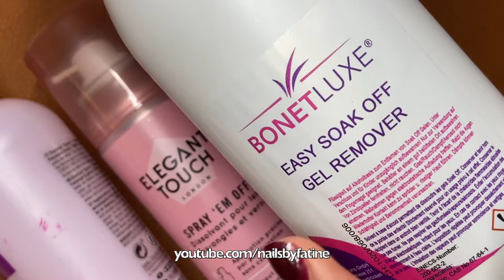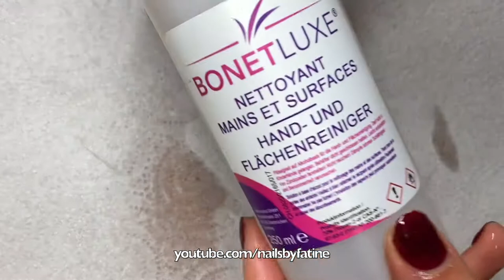How to remove gel polish at home | أسهل طريقة إزالة الجل في المنزل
🇬🇧 I share with you in this video how to remove gel polish at home
🇲🇦 أشارككم في هذا الفيديو أسهل طريقة إزالة الجل في المنزل

🇬🇧 I give you lots of manicure and nail art ideas for all ages and for all budgets!

🇲🇦 أقدم لك الكثير من أفكار مانكير و فن الأظافر لجميع الأعمار ولجميع الميزانيات

🇬🇧 I used :
🇲🇦 المواد المستعملة  في الفيديو  :

▶️ Nail wrapping clip to remove nail polish / مشبك تغليف الأظافر لإزالة طلاء الأظافر

PARTENARIAT